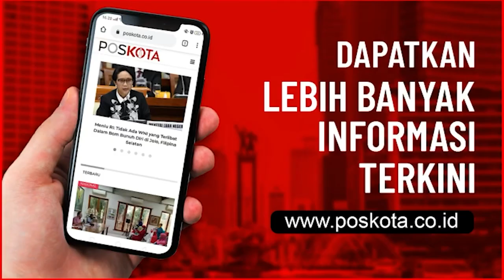RELIEF WARISAN PRESIDEN PERTAMA RI DI GEDUNG SARINAH MULAI DIPERBAIKI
Sambil mengecek perkembangan restorasi Gedung Sarinah, saya diajak melihat langsung relief warisan Presiden pertama RI yang sempat viral.

Relief ini dibuat sekitar tahun 1963 prakarsa Bapak Presiden Soekarno bersama dengan relief yang ada di Hotel Indonesia dan di Hotel Samudera Beach.

Saya meminta relief ini direstorasi dan mahakarya seni ini dapat dilestarikan.
Kita sama-sama jaga dan rawat seni dan budaya Indonesia.